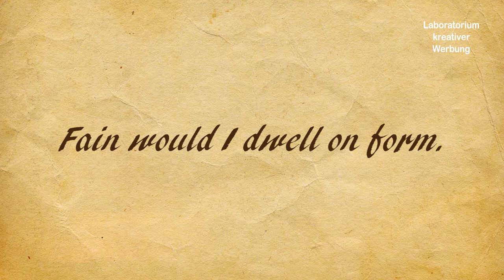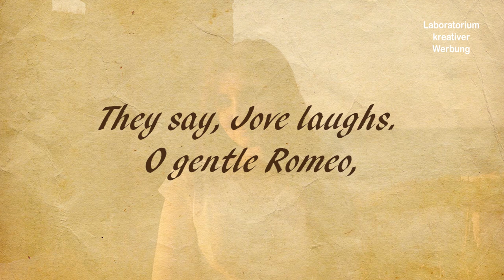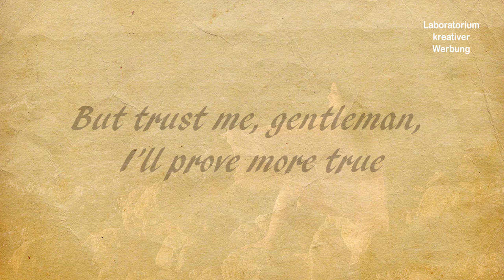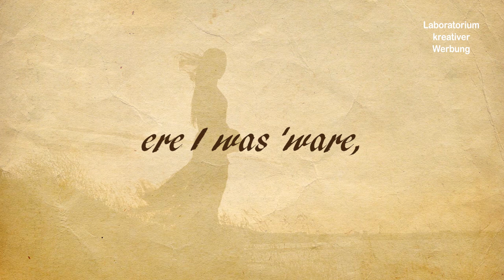Шекспир - новая версия. настоящийчумаков Птица певчая.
24 декабря концерт в Зеленограде (клуб Сова). Билеты Встречаем Новый год вместе! ________________________________________________________________________________________________________________________________________________________ Билеты на 14февраля - концерт в деньвлюбленных Шаболовка 58

Две равно уважаемых семьи
В Вероне, где встречают нас событья,
Ведут междоусобные бои
И не хотят унять кровопролитья.
Друг друга любят дети главарей,
Но им судьба подстраивает козни,
И гибель их у гробовых дверей
Кладёт конец непримиримой розни.
Их жизнь, любовь и смерть и, сверх того,
Мир их родителей на их могиле
На два часа составят существо
Разыгрываемой пред вами были.
Помилостивей к слабостям пера —
Их сгладить постарается игра. (Уильям Шекспир)